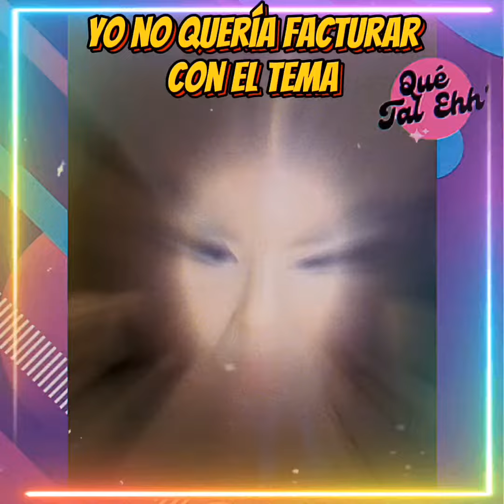YERI mua no quería pero se dio ahora Factura con el tema de su Ex Breón y su 🚼